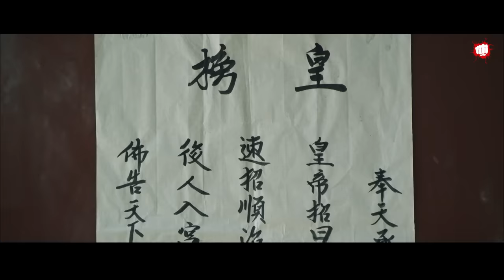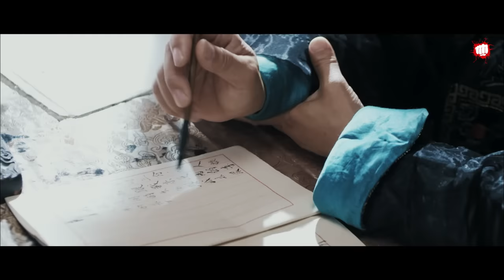The Legends Chinese Full Movie in Hindi | Chinese Historical Movie Hindi Dubbed | Imperial Physician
The Legend of Imperial Physician Chinese Movie full Hindi dubbed.
Wang Zhaoen, a highly-praised and successful imperial physician, finds himself being framed by others who are jealous of his unique skills.

Starring:- Qi Qinglin, Sun Chenghao, Zhuang Xin, Wang Ziyi, Wang Zongyuan
Directed :- Liu Zhen Guo